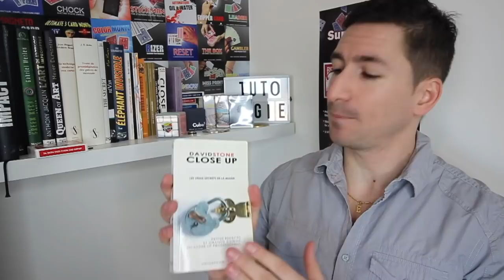LA THEORIE DE LA MAGIE #1: Les Types de Magie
SUIVEZ-MOI !